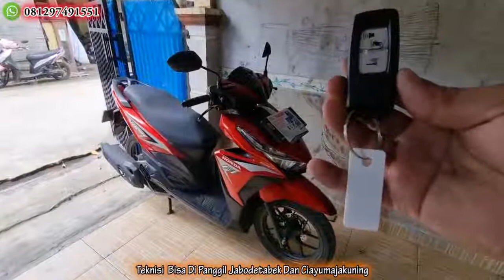Pasang Keyless PnP Honda Vario 125 Tahun 2015 Pakai Keyless Fullset Honda PCX 160 Asal Pamulang